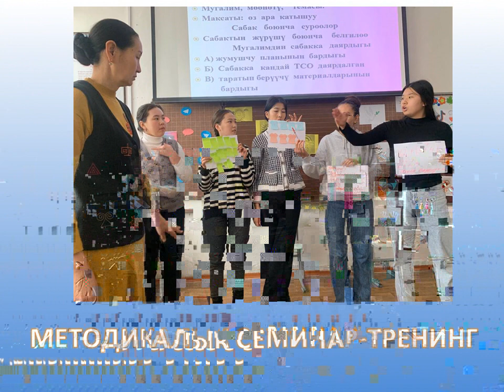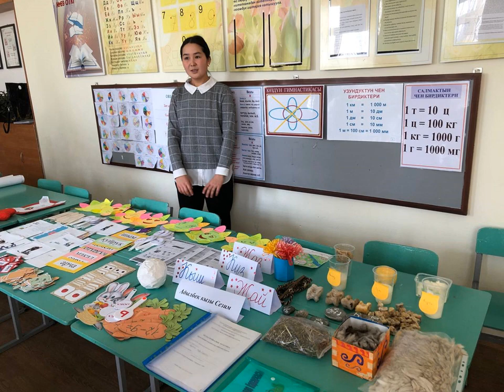ПЕДАГОГИКАЛЫК ПРАКТИКА 17.02.23-ж.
Ж.Баласагын атындагы КУУнун кесиптик колледжинин педагогика жана социалдык иш бөлүмүнүн «Башталгыч класстарда окутуу» адистигинин ПНК(11)-2-21 группасынын педагогикалык практикасы.